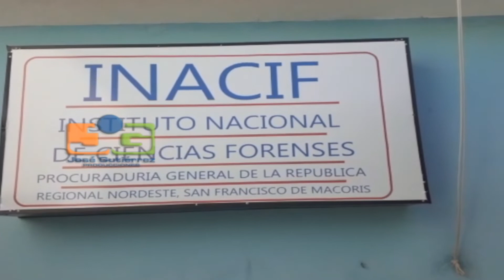Desconocido le quitó la vida a Enrique García (Quiquito) en Mirabel, San Francisco de Macorís